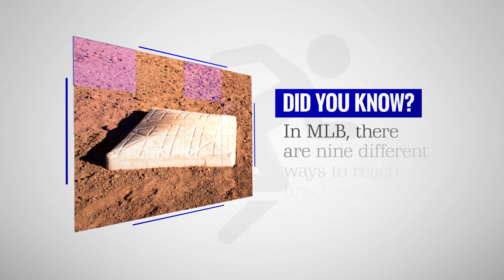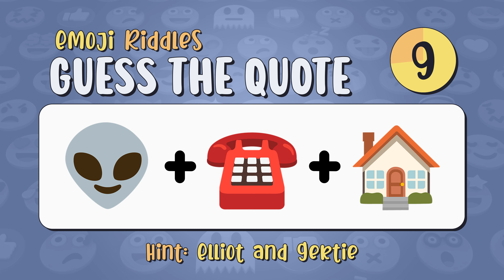Brain Bites Mashup #29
Each Mashup features a variety of bite-size jokes, games, riddles, and trivia. See if you can solve the riddles, guess the right answers, memorize some funny jokes to make your friends smile, and grow your brain with interesting facts.

No two Mashups are the same so make sure you watch every one. New content posted daily.

FEATURING
00:00 Did You Know: Sports
00:16 Cutesy Quick Cups
01:03 Dad Joke Moment
01:19 Emoji Riddles: Guess The Quote
01:51 Fast Food: Snacks